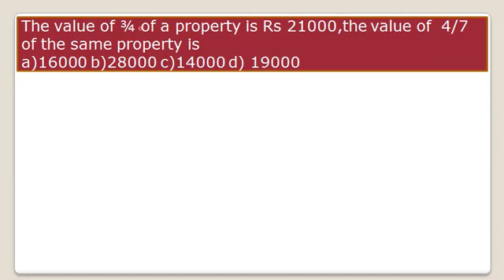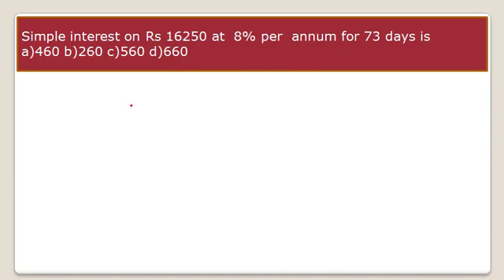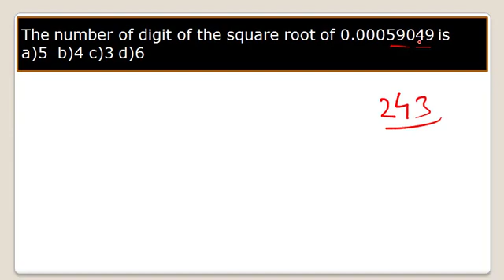Mathematics for wbcs main....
wbcs previous years details solution. This videos will be highly beneficial for any exam

WBP constable previous years details solution

INDIAN POLITY FOR competitive EXAM

biology for wbcs and others exam

important topic for all competitive exam

JOIN OUR TELEGRAM TO GET UPDATE